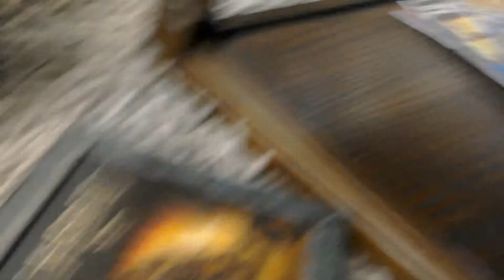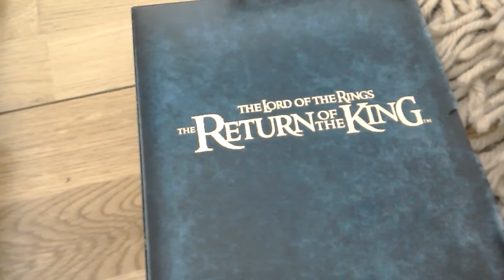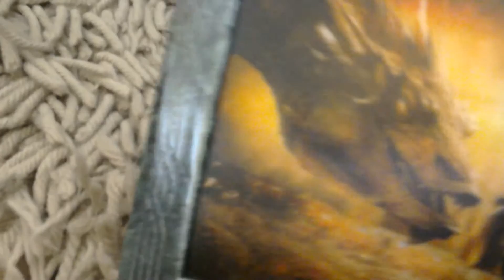The Hobbit and lord of the rings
Find out about the Hobbit and lord of the ring "WARNING"(HD and 12 or 20. Duno